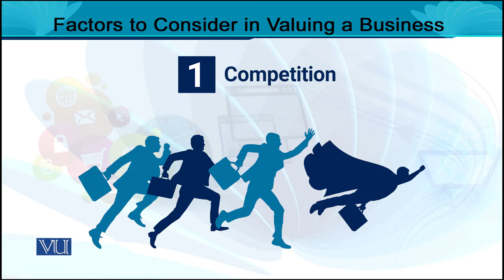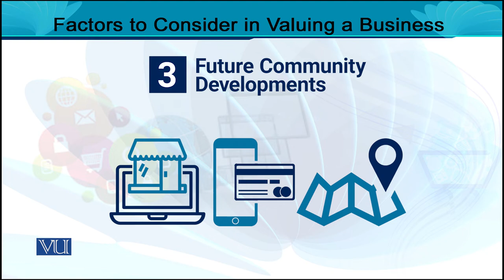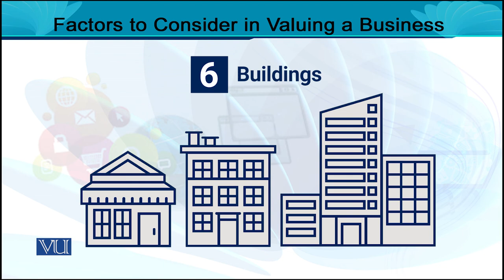Factors to Consider in Valuing a Business | Entrepreneurship | MGT602_Topic022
MGT602 - Entrepreneurship
Topic022 - Factors to Consider in Valuing a Business,
By Dr. Rizwan Saleem